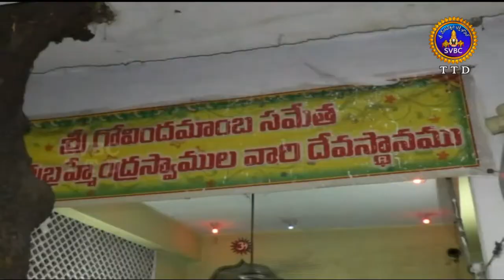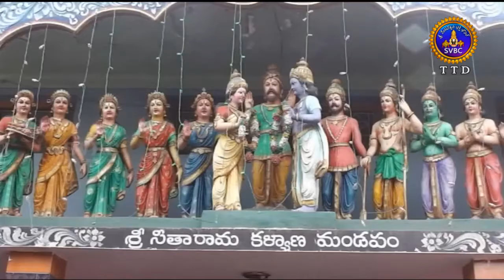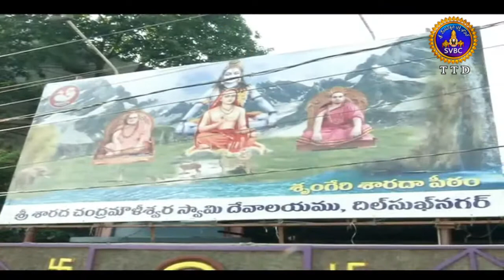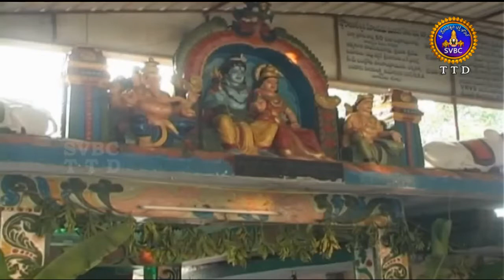Adhyatmika Viseshalu 9am | 10-04-18 | SVBC TTD